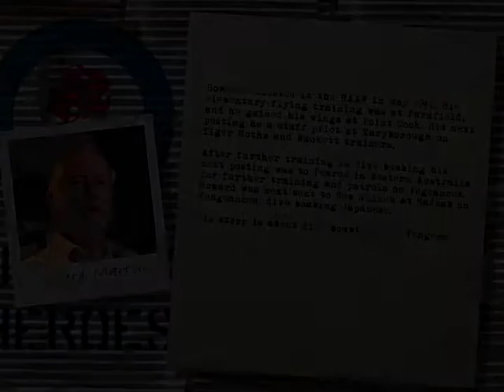MARTIN Howard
MARTIN Howard 416355
Howard enlisted in the RAAF in May 1941. His elementary flying training was at Parafield and he gained his wings at Point Cook. His next posting as a staff pilot was at Maryborough on Tiger Moths and Wackett trainers.
After further training in dive bombing his next posting was to Pearce in Western Australia. There he undertook further training and patrols on Vengeances.
Howard was next sent to New Guinea at Nadzab on Vengeances which involved dive bombing Japanese.
His story is about dive bombing in a Vengeance.